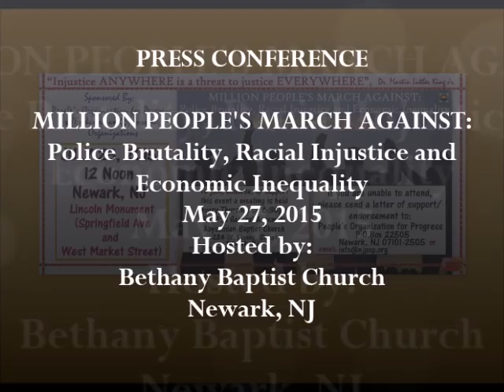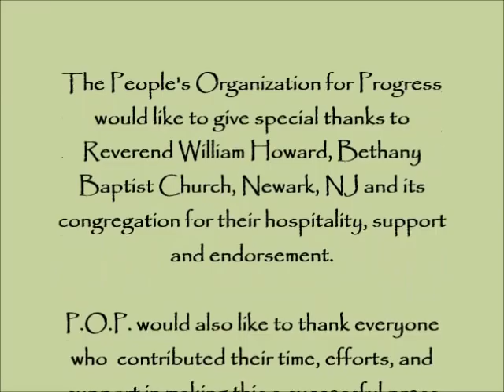Press Conference:M.P.M. AGAINST;Police Brutality, Racial Injustice, and Economic Inequality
Video: J&S Photography and Video Services

Dr Cornel West and Mayor Ras Baraka announced their support for the Million People's March Against Police Brutality, Racial Injustice, and Economic Inequality at a press conference on Wednesday, May 27, 2015, at Bethany Baptist Church, 275 West Market Street in Newark, New Jersey. The press conference was b called by the People's Organization For Progress (POP). Dr Cornel West is a prominent philosopher, educator, writer, activist, and internationally known public intellectual. He is the author of 19 books. Hon. Ras J. Baraka is the Mayor of Newark, New Jersey, the state's largest city. Other speakers at the press conference will include Rev. M. William Howard, Pastor of Bethany Baptist Church, and Lawrence Hamm, Chairman of the Newark-based People's Organization For Progress.
Please go to the Million People's March Against Police Brutality, Racial Injustice, and Economic Inequality page on Facebook. Please "Join" it, "Invite Friends" to join it, and share it.